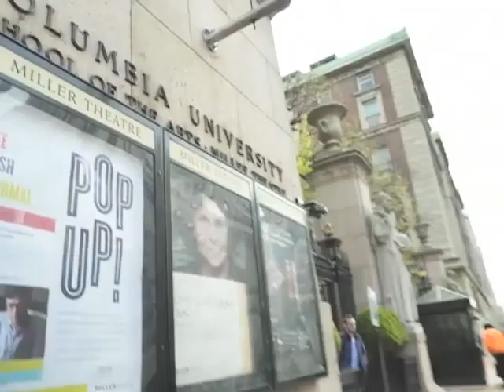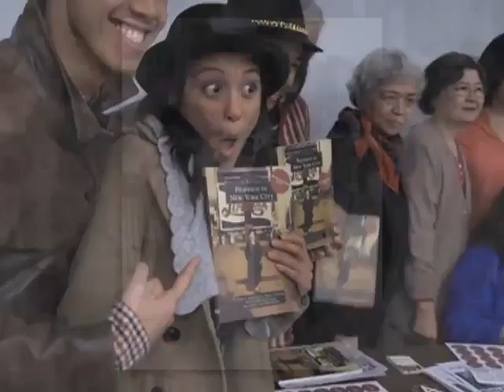NA AN2902 NY Chika Filipinos in NYC